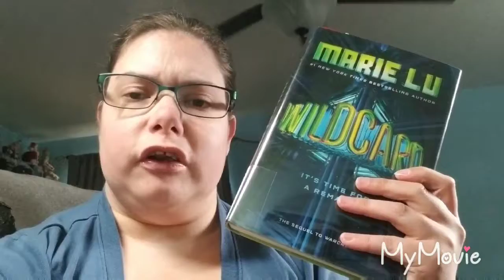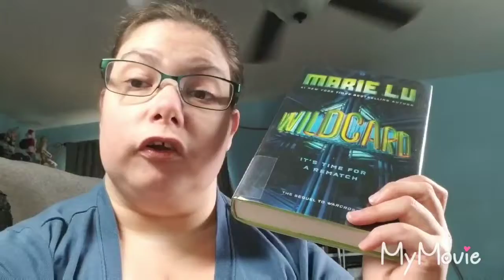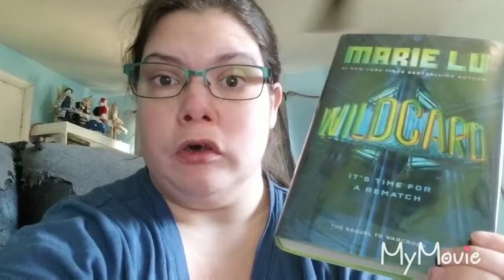50ADayNov day 6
Where I read 50 pages of my book. Which is really cool